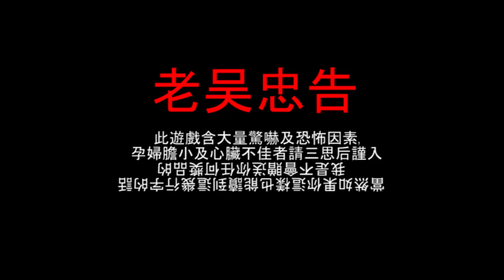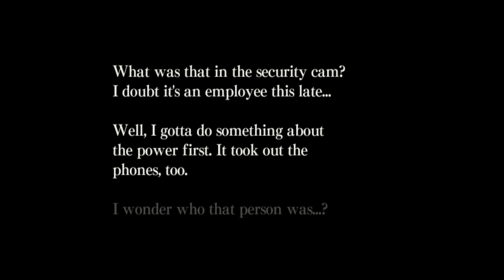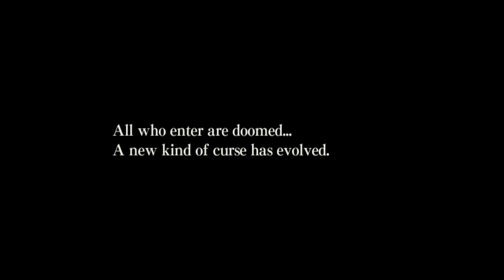恐怖体感：咒怨 Part 4 - 警卫的宿命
Ju-on: The Grudge 咒怨 Part 4
**請戴上耳機欣賞才獲得最佳體會
遊戲已調之最高畫質設定及速度 (60FPS)

《恐怖体感：咒怨》是根据1999年由清水崇编导的恐怖片改编的游戏，叙述含恨而死的伽椰子，其强烈的恨意转化为诅咒遗留在人世间，引发一连串夺命恐怖　事件并产生出更多新诅咒。集合众多短篇故事的选集方式让玩家体验原作的恐怖。

JU-ON: The Grudge - Haunted House Simulator, known in Japan as Kyōfu Taikan: Ju-on (恐怖体感 呪怨 lit. Sensation of Fear: Curse Grudge?), is a survival horror video game developed for the Wii. It was produced in honor of the Ju-on series' 10th anniversary.